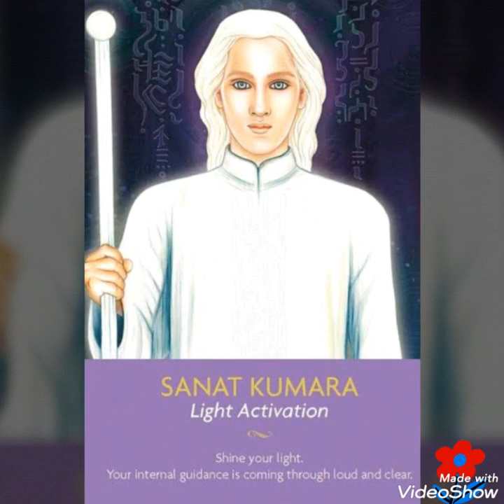💗SHAMBALA💗శంబాల💗 Part ~ 11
🎊Kamala Kumari's.. Shamabala🎊
*💗శంబాల.. విచ్చుకున్న ఓ సహస్ర దళ కమలం.*
*💗శంబాల.. ఎన్నో జన్మలుగా మీరు చేరుకోవాలని తపిస్తున్న పరమగురువుల కాంతి నిలయం.*
*💗శంబాల.. భూమ్మీదనే ఉన్నప్పటికీ అందరికీ కనిపించని ఓ కాంతి నగరం.*
*💗శంబాల.. భూగ్రహాన్ని పాలించే మరియు సంరక్షించే కాంతి శక్తుల నిలయం.*
*💗శంబాల.. ఆస్ట్రల్ సిటీ కాదు, లైట్ సిటీ. సూక్ష్మ శరీర యానం ద్వారా ప్రవేశించలేరు.  కాంతిశరీరం, హృదయ శుద్ధి ద్వారా మాత్రమే ప్రవేశించగలరు.*